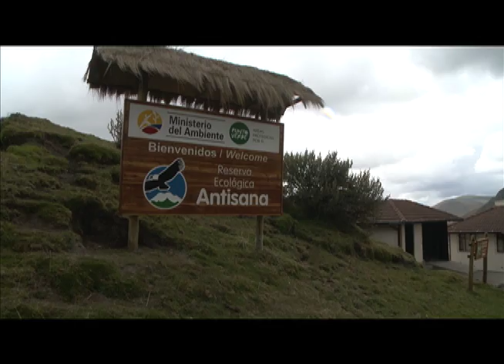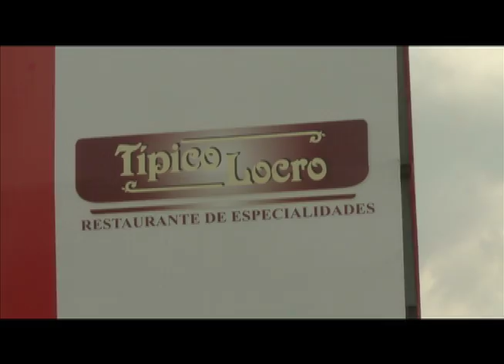VIDEO TURÍSTICO PICHINCHA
La mágica Pichincha, destino esencial para el turismo por su diversidad de rutas, donde los visitantes pueden experimentar la magníficencia de sus volcanes, la belleza de sus bosques tropicales, la paz de sus páramos, su rica gastronomía y sobre todo la cultura de sus cuidades.